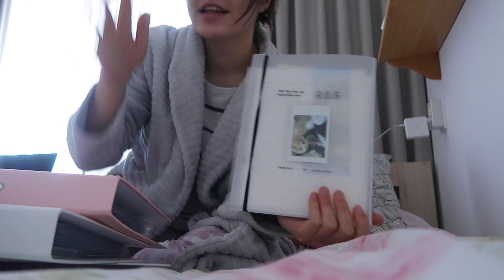adjusting to life back home | imani in the netherlands 🇳🇱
hi, nice to have you here! 🧸

main instagram: @imaniheda
k-pop instagram: @cooky.milk

outro:
newjeans - omg (lofi cover by demongummies)

ABOUT ME:
-26 years old, born in 1997
-i was born and raised in the Netherlands and i still live here.
-i'm from a different ethnicity, which i'd rather keep private for personal reasons.